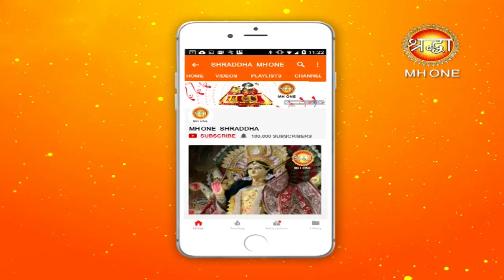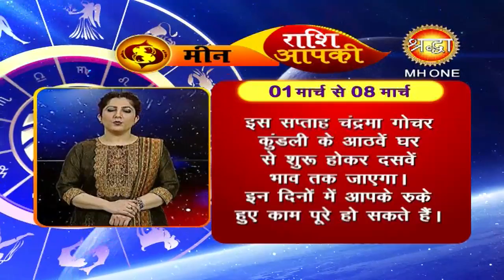ये तीन राशि वाले करें ये टोटके, होगा लाभ || Rashi Aap ki || 01 March To 08 March 2019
ये तीन राशि वाले करें ये टोटके, होगा लाभ || Rashi Aap ki || 01 March To 08 March 2019 || Shraddha MH One

दोस्तों हम अपने इस चैनल में “आपकी राशि” में बताते हैं की आपके सितारे क्या कहते हैं, आप का भाग्य क्या है और आज का दिन आप के लिए कैसा रहेगा अगर आप भी आज का राशिफल, दैनिक राशिफल देखना चाहते है तो हमारे चैनल को सब्सक्राइब करें ताकि आपको प्रतिदिन  राशिफल का वीडियो प्राप्त हो सके |